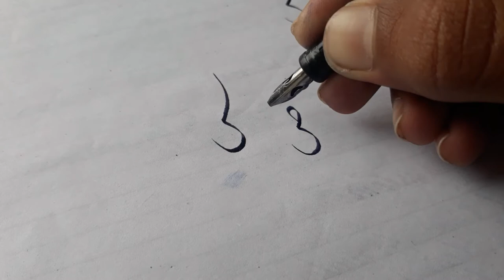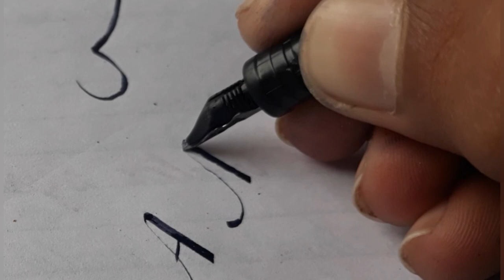How To Cut Fountain Pen At Home? | Easy Way To Cut Pen | How to make a calligraphy pen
This video is made for students and also for those people who intrested in homemade things.So in this video i am going to make a calligraphy pen from simple fountain pen. Let's enjoy it and try to make it.

Thanks.

Tags.
cut pen tortile.
how to make a cut pen.
cut your simple pen .
make your simple pen into calligraphy pen.
Calligraphy pen tortile.
easy way to make your pen cut.
cut your pen for arabic calligraphy.
handmade cut pen.
learn with MZ.
converte your pointen pen into calligraphy pen.
how to convert my pen into calligraphy one.
Calligraphy pen make at home.
homemade things.

How to cut a pen, How to make calligraphy pen, How to make your own arabic pen, Roots of knowledge, fountain pen, Liaquat zaman, الخط العربي, how to cut a pen, pen fixing, arabic calligraphy, making a fountain pen, can you read my arabic, ink pen update, how to write arabic.
Penmanship, calligraphic art, Urdu, calligrahphy, arabic, how to write, calligraphy for beginners, beginners, fountain pen, art, gothic, how to, learn calligraphy, islamic calligraphy, quran calligraphy, islamic art.
Calligraphy, lesson1, lesson3, lesson2, calligraphy, akdesigner, urdu, designer, ak, akdesignerart, stylish, writing, English, beautiful, How to write using 604 & 605 marker, Cut Marker Use Part 2, Urdu Calligraphy, How we make marker at home with using cutter, use of cut marker in english, Cut Marker Use - How to write using cut markers 605 -Use of marker-, how to write using marker 604, urduwriting, AK Designer Art, arslankhalid, marker cut, AK.
Improve your handwriting, improve your handwriting in minutes, improve your handwriting in 1 day, improve your handwriting in english, handwriting tips, how to improve handwriting, handwriting tutorial, improve handwriting, hand writing, improve your handwriting in hindi, improve your handwriting skills, how to improve handwriting cursive, board paper checking, 9th class paper 2018, chemistry class 9, only hub, pt period.